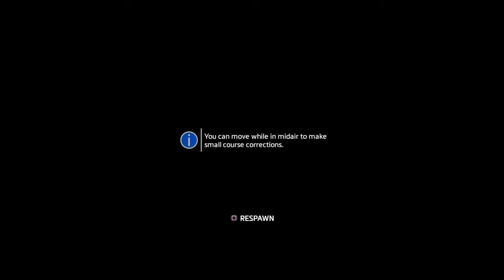Beating Viper on Master Difficulty!| Titanfall™ 2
Dang, this was hard! Hope y'all enjoy and God bless!